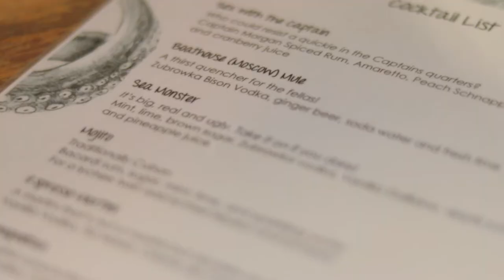The Little Beach Boathouse Experience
A tucked away gem in the stunning location of Port Stephens.